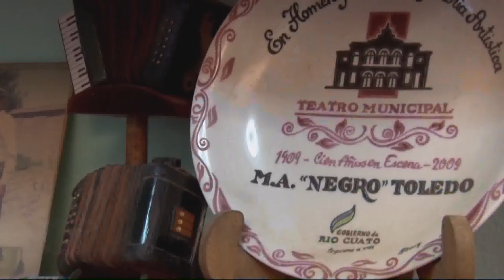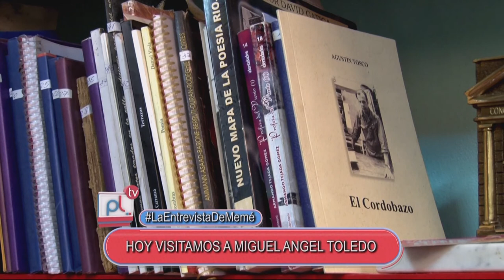Pantalla Libre - La entrevista de Memé